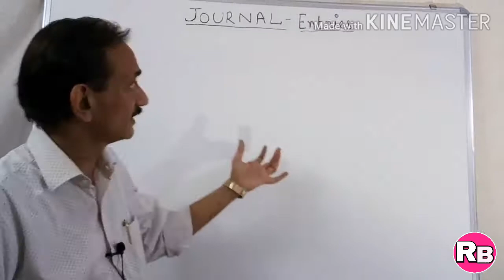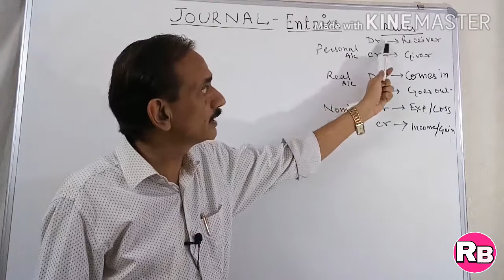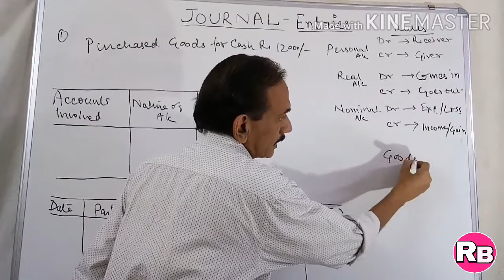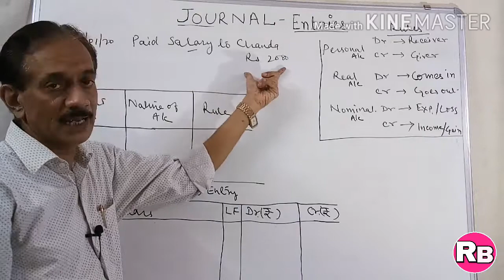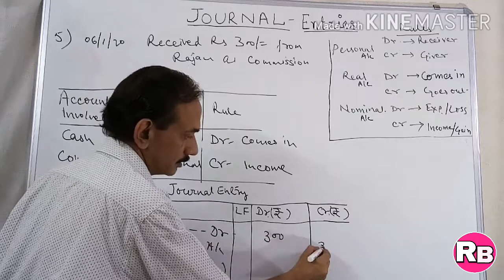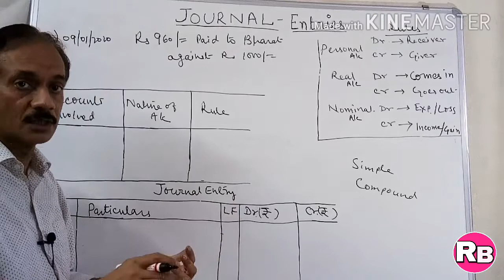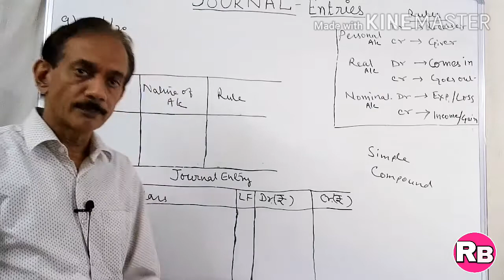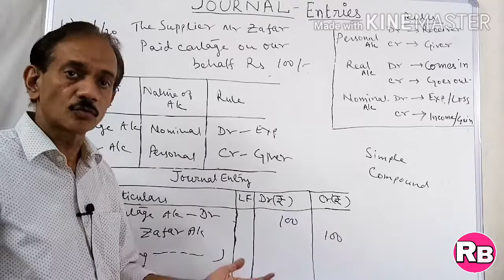#18. Journal Entries(Part-2)- Personal, Real and Nominal Account~ Traditional Approach of Accounting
Journal Entries -As per traditional Approach
Personal, Real and Nominal Accounts have been explained with examples.